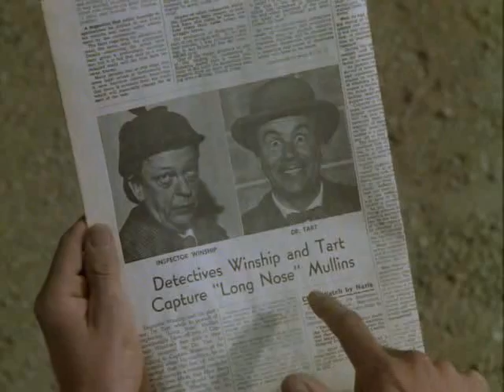In Which We Meet Inspector Winship and Dr. Tart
Tim Conway and Don Knotts from the 1980 film The Private Eyes